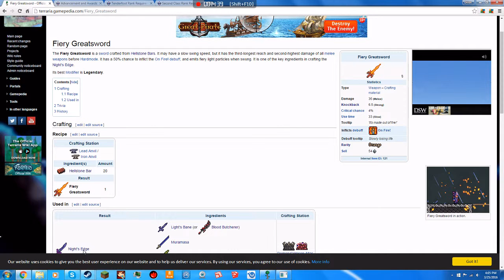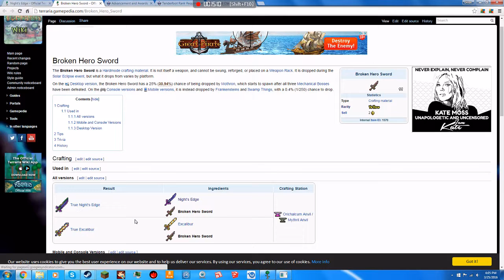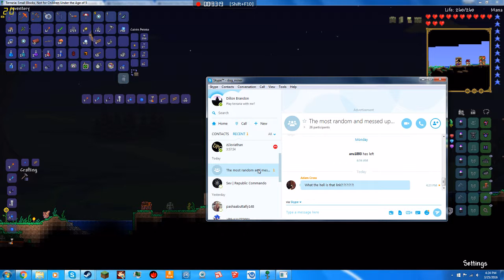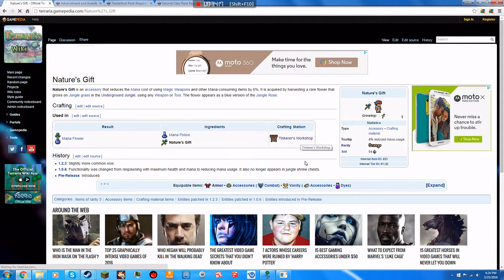Terraria Episode 19